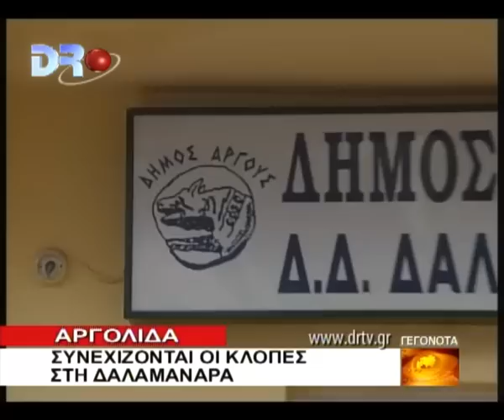Αργολίδα Συνεχίζονται οι κλοπές στη Δαλαμανάρα